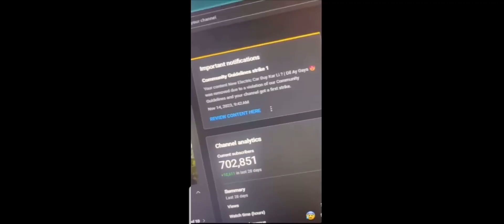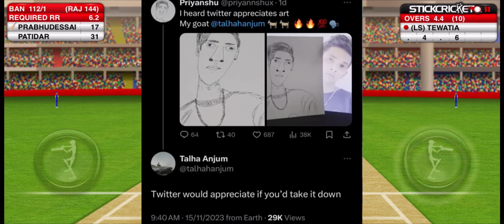BABA OP Got A Copyright Strike From Youtube And Talha Anjum Fun Moment On Twitter ❤️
In This Video I’m Going Tell You Some News About Baba Op Whose Channel Got A Copy Right Strike
And
Talha Anjum Fun Moment Ok Twitter

Game Play: Stick Cricket